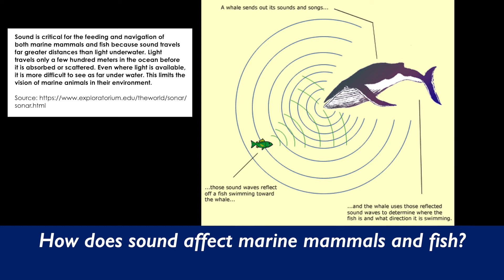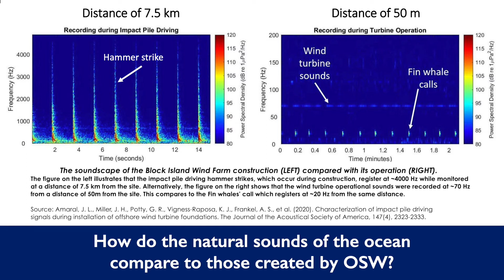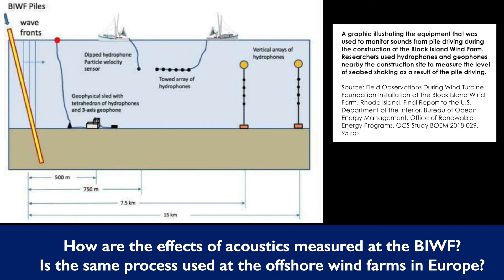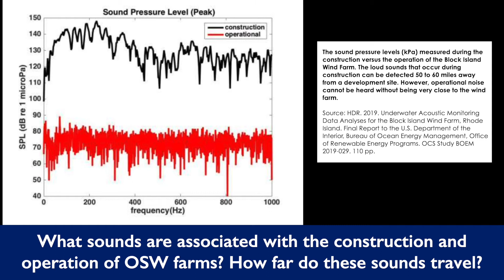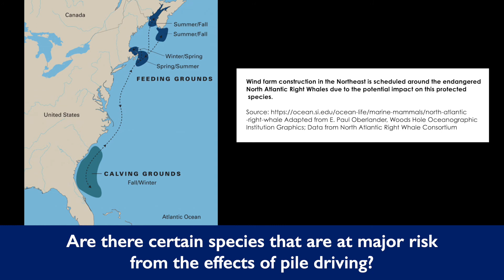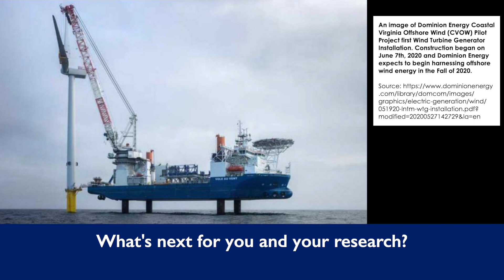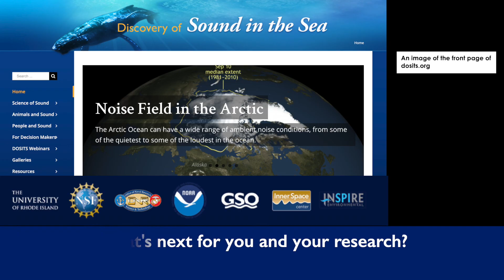Ask the Experts: The Effects of Offshore Wind on Marine Mammals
This video is part of Ask the Experts, an online catalog of information pertaining to Offshore Renewable Energy. The Ask the Experts database is managed by RI Sea Grant and the URI Graduate School of Oceanography Coastal Resources Center.

Dr. James Miller (Chair, URI Department of Ocean Engineering) discusses the findings of multiple URI studies that have set out to analyze the effects that the Block Island Wind Farm has had on mammals thus far.